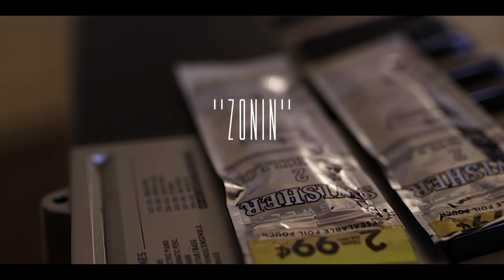Sin City Ft. JayJayLAF ~ "Zonin" [OFFICIAL VIDEO] Directed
Prod. By @SinCityMusic